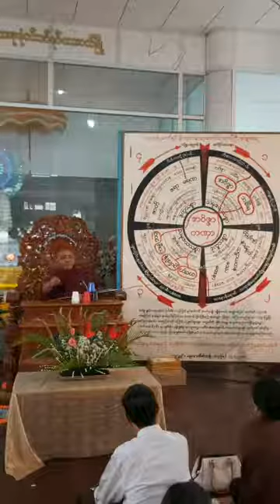ဓမ္မရံသီမိုးကုတ် ဝိပဿနာပြန့်ပွားရေးဌာန-ဗဟို တိုက်ရိုက်ထုတ်လွှင့်မှုအစီအစဉ် videos များ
သာသနာတော်နှစ် - ၂၅၆၃ ခုနှစ်၊ ကောဇာသက္ကရာဇ်-၁၃၈၁ ခုနှစ်၊ တပေါင်းလဆန်း(၂)ရက်၊ ခရစ်နှစ်-၂၀၂၀နှစ်၊ ဖေဖော်ဝါရီလ( ၂၄)ရက်၊ တနင်္လာ နေ့